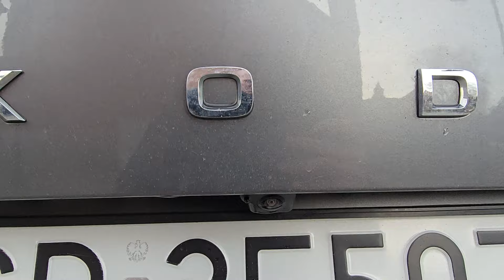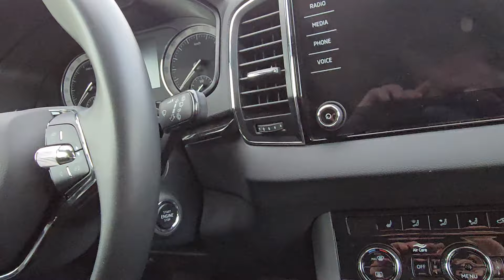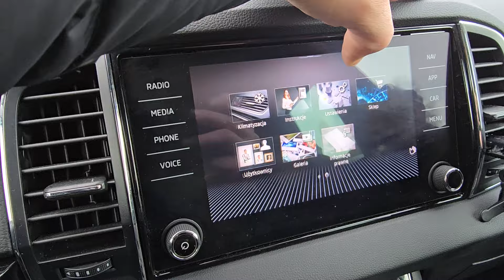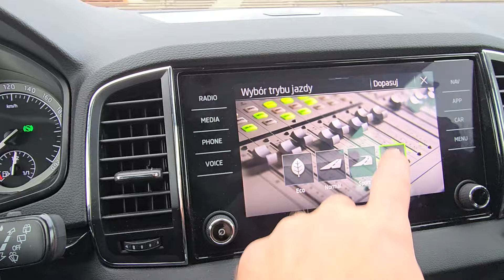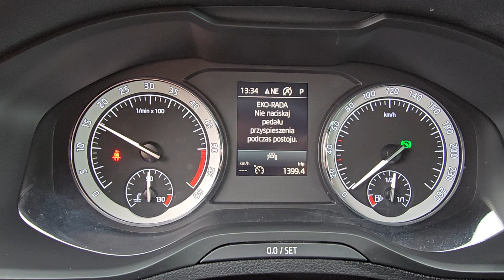Skoda Karoq FL 2023 2.0 TDI Review ☆outside & inside☆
Skoda Karoq FL 2023
2.0.TDI 150KM
review
outside
inside